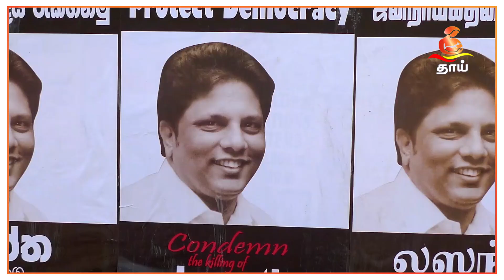Channel 4 ஆவணப்படம் பேசுவது என்ன? | ThaaiMedia